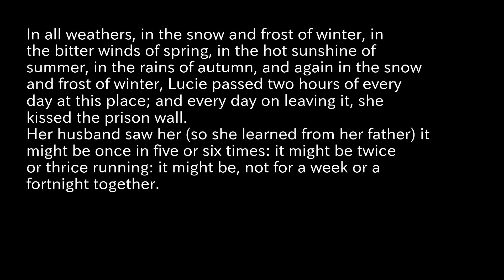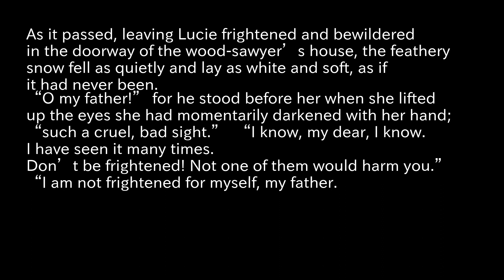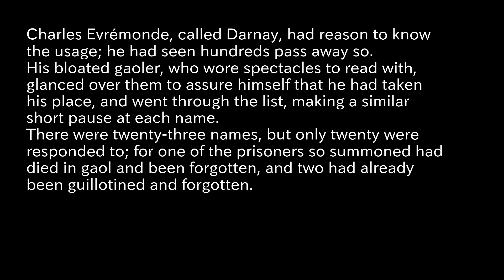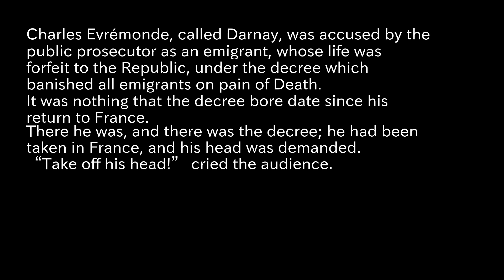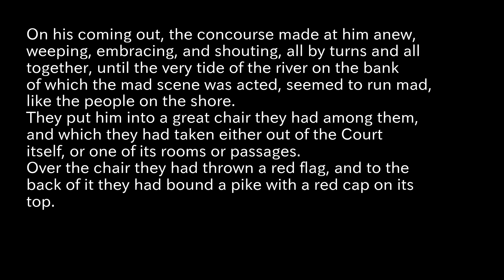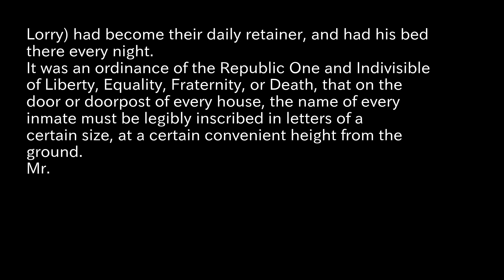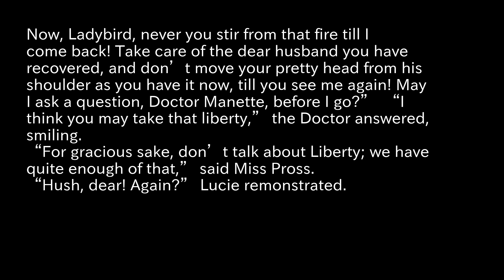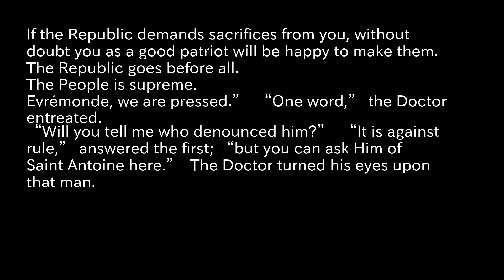A Tale of Two Cities Reading Aloud part17 Dickens, Charles